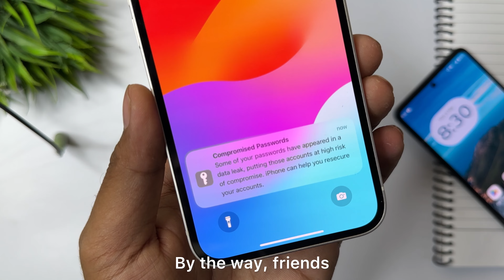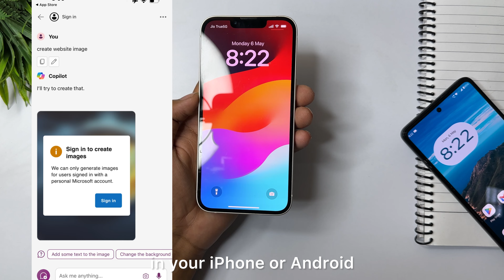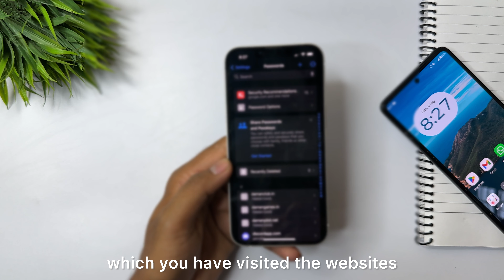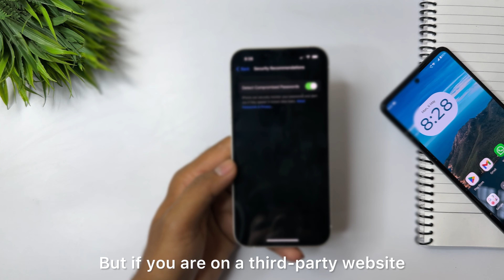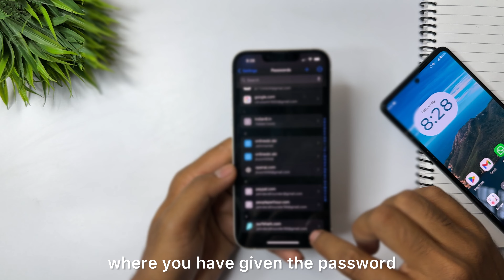Some Of Your password Have Appeared in a Data Leak |How To Fix Some of Your password Have Appeared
1.some of your passwords have appeared in a data leak
2 some of your saved passwords were found in a data breach from a site or app that you use
3.How to fix Some Of Your password Have Appeared in a Data Leak
4.Some Of Your password Have Appeared in a Data Leak